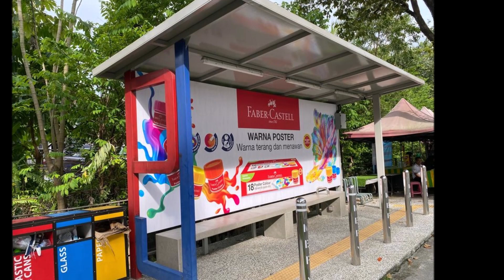Faber - Castell MBPJ Bus Shelter Ads